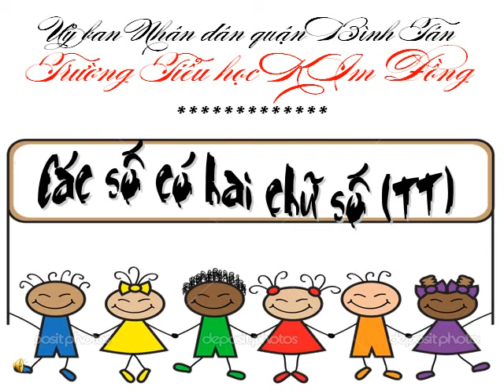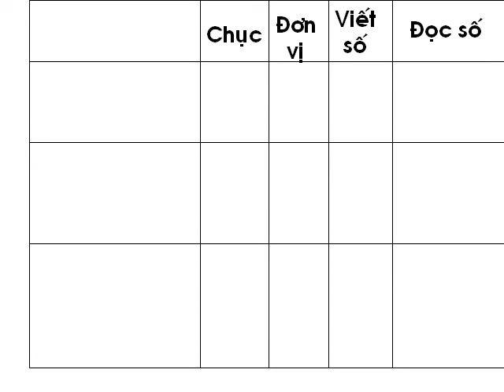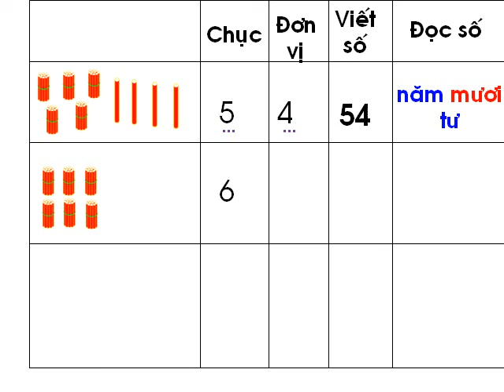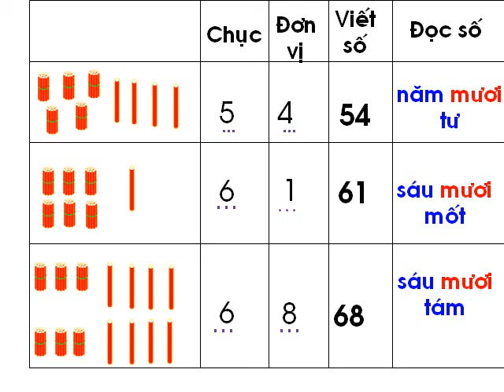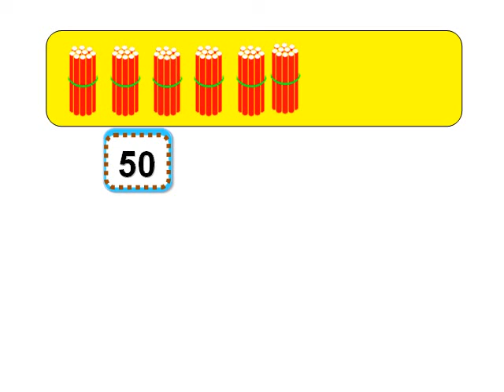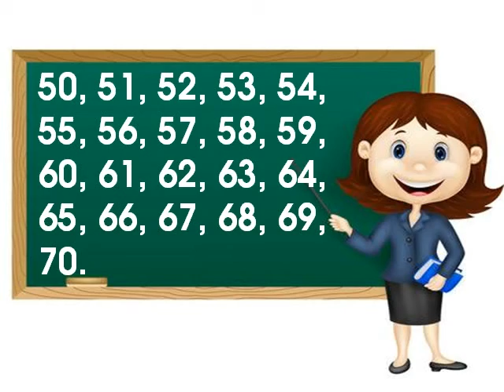Toán lớp 1 - học kỳ 2: CÁC SỐ CÓ 2 CHỮ SỐ